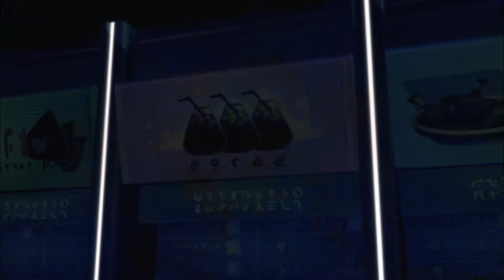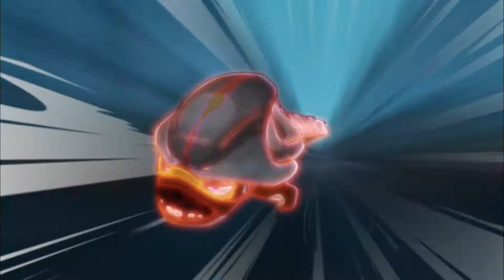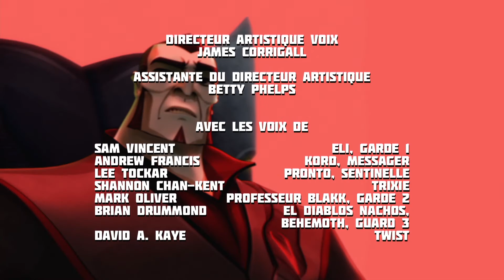Attention, Zombies! | Slugterra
Eli Shane est déterminé à être le plus grand héros Slugslinging de tous. Mais pour vaincre les forces du mal, il doit collectionner, entraîner et se battre en duel avec de petites créatures appelées limaces, qui se transforment en puissantes bêtes magiques. Eli et son équipage explorent les cavernes, défient leurs rivaux et les uns contre les autres dans des duels amicaux et améliorent leur équipement dans leur monde souterrain. Mais il y a une menace pour Eli et les limaces - le Dr Blakk veut transformer les limaces en armes sauvages et insensées. Personne n'a été capable de tenir tête à l'armée d'hommes de main de Blakk... jusqu'à maintenant.